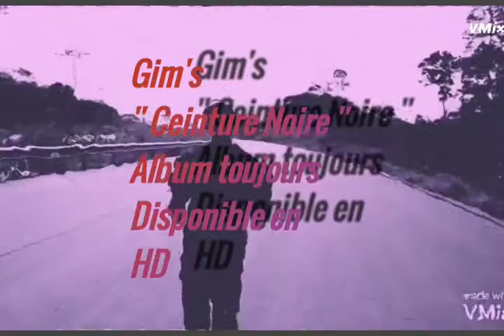Gim's - VBT (clip Officiel) TEC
Universal records Success
téléchargez et écoutez l'album Ceinture Noire de Gim's
Copyright : Gim's - VBT extrait de l'album Ceinture Noire de Gim's sous les labels Universal music France etc.
laisses moi ton commentaire